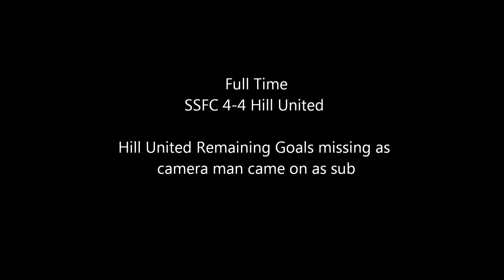Saltley Stallions FC 4-4 Hill United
A day of mixed emotions as the Stallions lost a Three Goal deficit to draw 4-4.

Hill United started off the better team and dominated the opening 25 minutes with the Stallions struggling to get out thier own half.

Early warning shots were fired as Dan Elwell forced Alex Warrilow (deputising in place of Josh McCarthy and Chris Annoh)  saved Dan Elwell's quick fire shot, Dan then hit the rebound onto the outside if the post.

Hill United took the lead on 17 minutes after a corner wasn't dealt with properly and Warner volleyed in from close range.

Hill went on to create a further three chances without increasing the lead.

Saltley then equalised against the run of play as Tesfa Robinson converted his scuffed shot into the back of the net after Dom of Hill United spilled the ball from a Ross Clarke Corner.

Saltley then took the game to Hill United and Ross Clarke made it 2-1 scoring his 13th free kick of the season aftrr Jonathan Asfail was fouled.

A third quick fire goal from inform Keighnan Royles ensured Saltley went into half time at 3-1.

Keighnan weaved his way past Reece Mills into the box and smashed his shot into the bottom corner.

The Stallions now in full ascendency went into the second half and made it 4-1 early on as Henry Eze volleyed in from close range after Dom failed to clear a Ross Clarke corner again.

4-1 up Saltley were forced to take off Ross Clarke and Tesfa Robinson through injury and that immediately gave Hill United a boost.

Hill United made it 4-2 after some sloppy play at the back.

The third and fourth equaliser came soon after as Stallion heads dropped.

A shame as rivals Aston and Sparkhill both lost to Alumrock FC and Lions United Respectively.

On to the last game of the season next week Vs inform West Midlands FC.

Saltley Stallions FC man of the match Keighnan Royles.